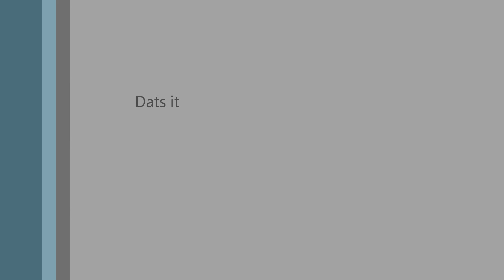James Van Cleaf 2013 Studio Update No. 1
A little snippet of a song I'm in the process of recording.

Dats it.